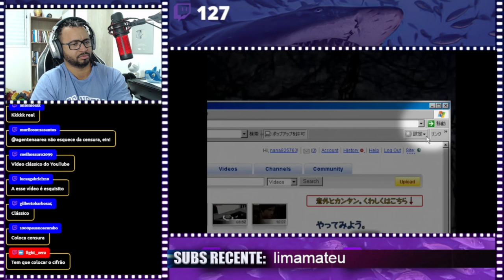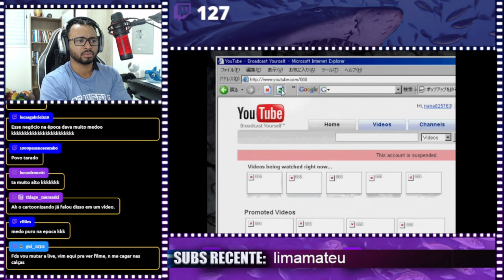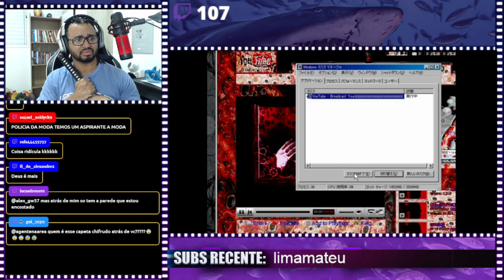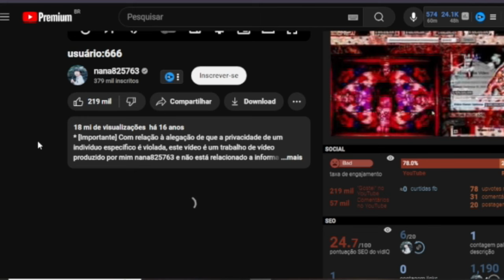Usuario666 react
💻 Configurações do meu PC:

Processador: Fx 8320e
Mobo: Ga970 USB3
GPU: GTX 1660 Super GDDR6